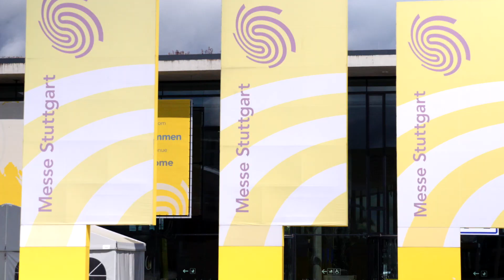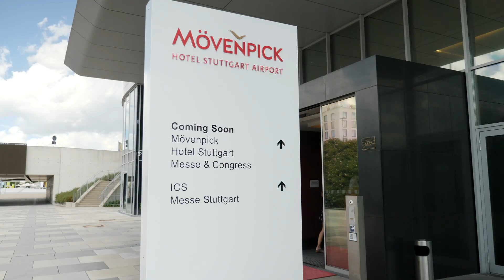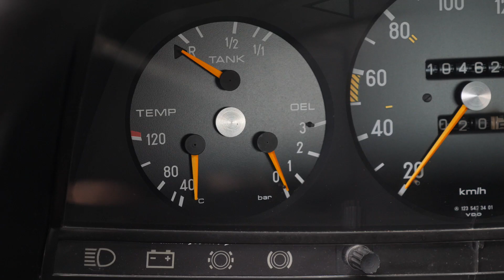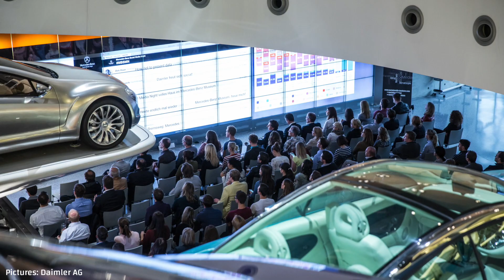Unique Venues in Stuttgart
Last month we visited Stuttgart and explored several options for meetings, ranging from Messe Stuttgart and the ICS International Congress Center to Mercedes-Benz Museum.

Messe Stuttgart is the only multifunctional exhibition and convention center complex within walking distance from an international airport in Germany, and Mercedes-Benz Museum has 3 meeting rooms that can be rented independently from the showroom.

Getting to Stuttgart is easy: the Stuttgart Airport has direct connection to Atlanta, and the Frankfurt Airport is only a 75-minute train ride away.